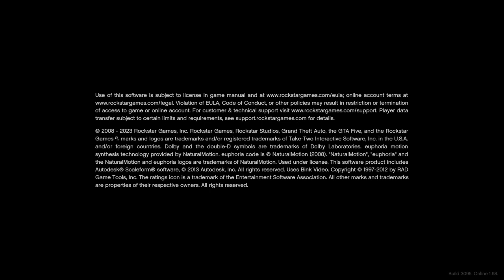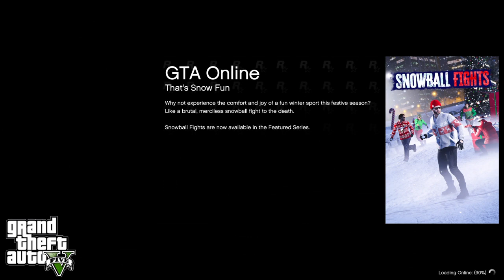Grand Theft Auto V_20231225155149